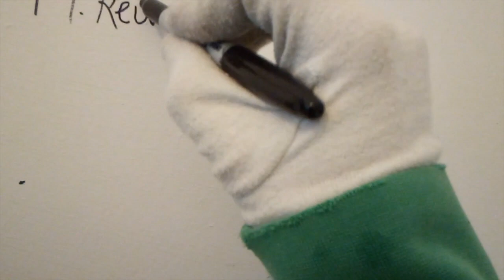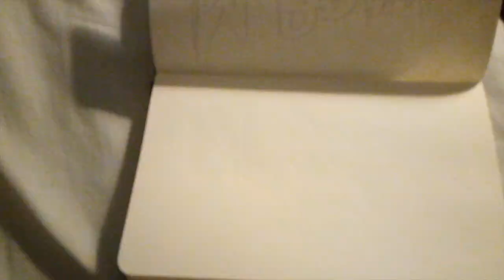M__ZIME - Don't Talk to Me About Heartbreak (2020) - 15+ Lngge (YouTube Xclusv) (PianopelR©™)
All content copyright of the content creator/s.